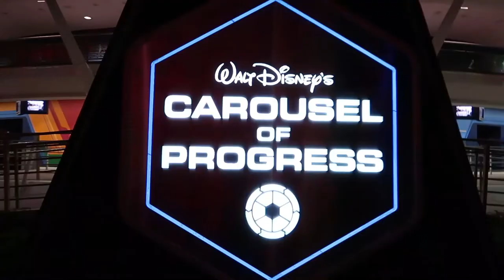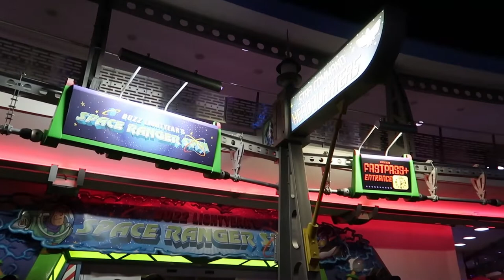HAPPILY EVER AFTER FIREWORKS AT MAGIC KINGDOM | WALT DISNEY WORLD FLORIDA VLOGS | EPISODE 20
We head over to Magic Kingdom to watch the Happily Ever After Fireworks show outside the front of the Disney castle.  It's a full show POV making you feel like you're there in the park as well as checking out a few rides along the way.